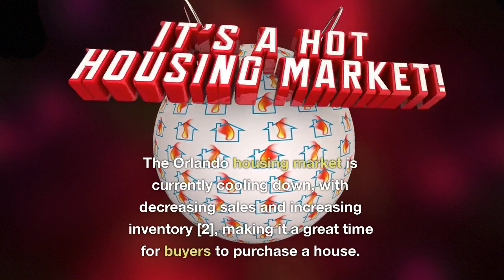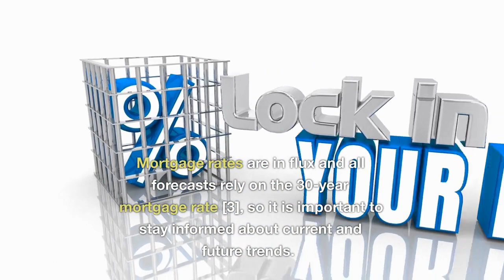Orlando, Florida - Real Estate Market Statistics January 2023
🏠 Expert Hard Money & Private Lending Solutions for Real Estate Investors | Jaken Finance Group
Discover comprehensive real estate financing solutions for investors! Whether you're looking for hard money loans, fix-and-flip financing, or private lending options, we've got you covered.
Learn about:
Hard money loans with fast 5-day closings
Fix and flip financing strategies
Private money lending for real estate
Commercial real estate financing
DSCR loans and multifamily financing
Construction loans and bridge loans
100% financing options
Investment property strategies
Serving major markets including: Florida, Illinois, Chicago, Washington DC, Los Angeles, Atlanta, and nationwide.
FREE CALCULATORS
📚 Investment Guides: Fix & Flip Guide DSCR Calculator Gap Funding Equipment Financing
🏘️ Market Insights: Best Cities for Rentals Top Flipping Markets Florida Investment Guide Chicago Investment Guide
💡 Educational Resources: LTV/LTC Guide Cross Collateralization LLC Investment Guide Hard Money FAQs
Note: All links and resources mentioned are updated regularly on our